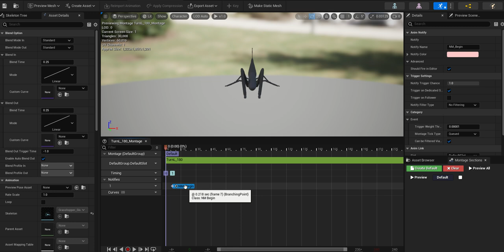Unreal Engine How to set the name of montage notify = this is different from anim notify